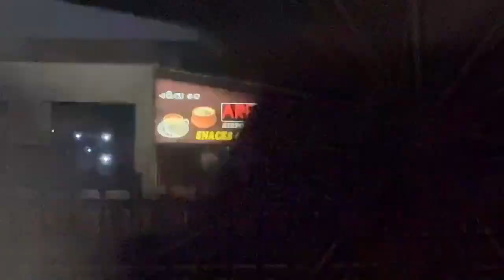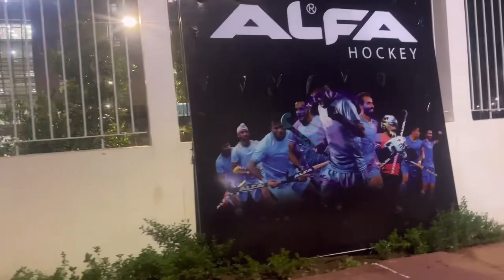Hockey Stadium Update || Rourkela